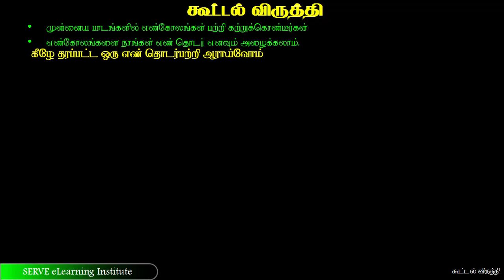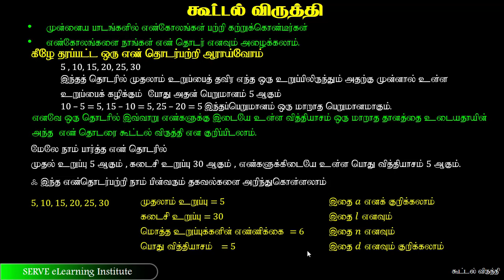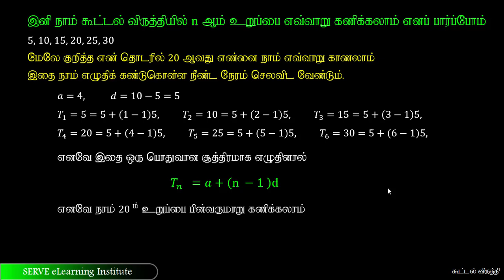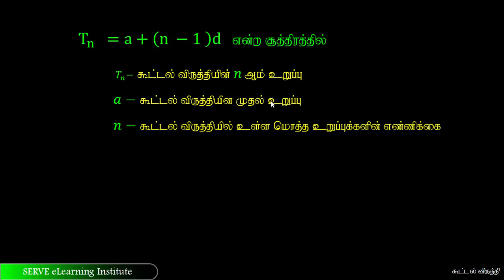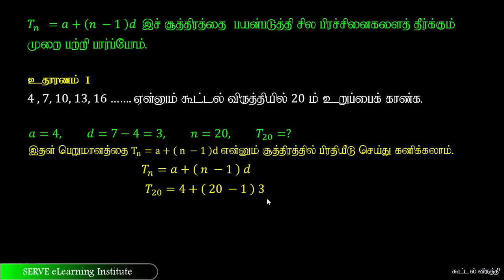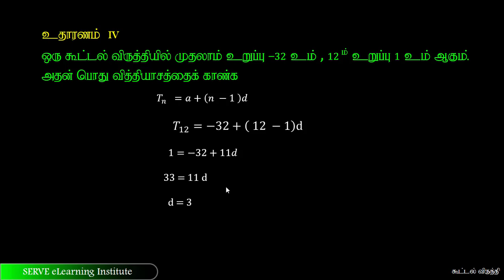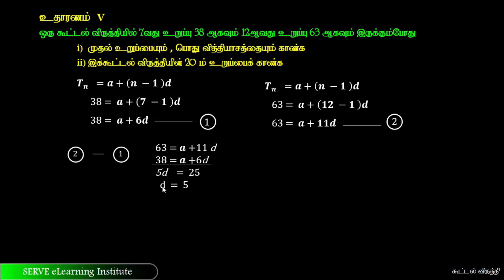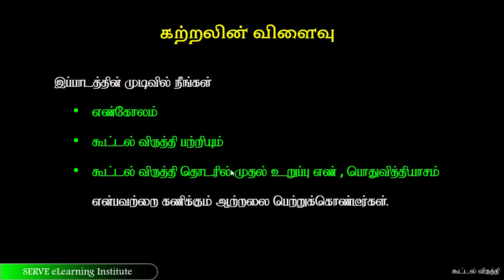Grade 10 : Subject :24 : Arithmetic progression part1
24.1:    அடுத்துள்ள இரு உறுப்புகளுக்கு இடையேயுள்ள வித்தியாசம் சமனாகவுள்ள எண் தொடர்கள் கூட்டல் விருத்தி எனப்படும்.